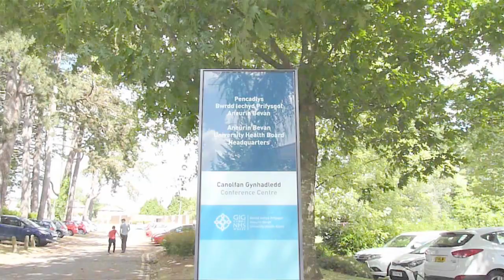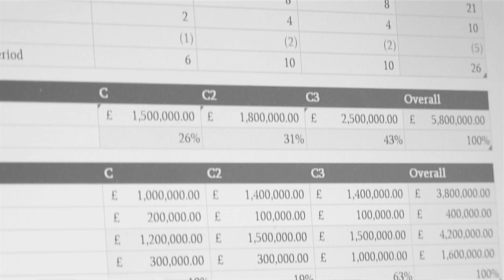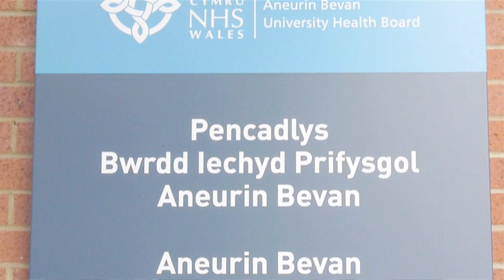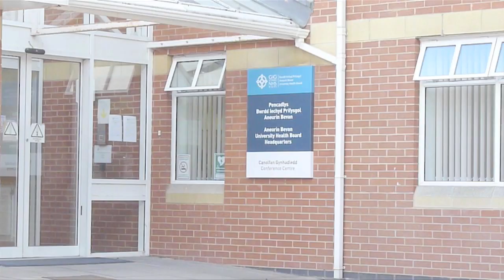Accounting Degree Apprenticeships Wales with Network75 USW and NHS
Joe Brown and Keely Flower talk about their work placement at NHS Wales Aneurin Bevan University Health Board as part of their BA (Hons) Accounting and Finance degree through the Network75 scheme at University of South Wales.